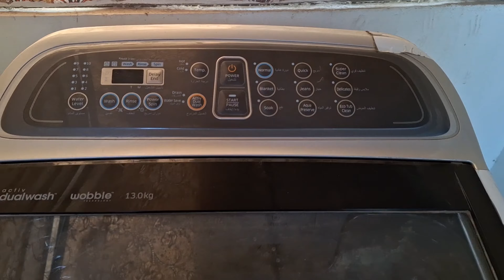Samsung Washing Machine Roller Repair | Washing Machine Pulsator Remove | Washing Machin Home Repair